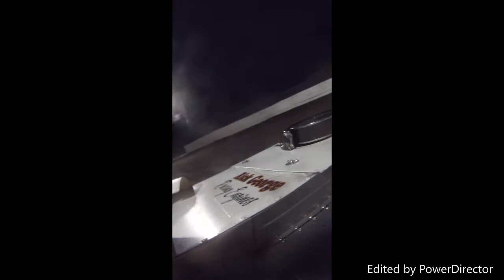04-15-2017 Petaluma Speedway Super Stock Main (in-car)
Dan Smith of the 04 Super Stock
Allendale Outlaws